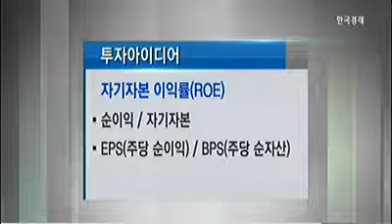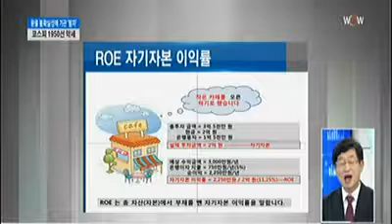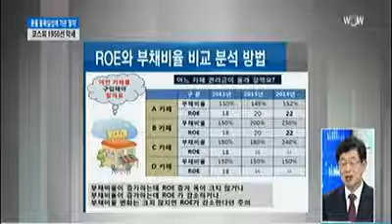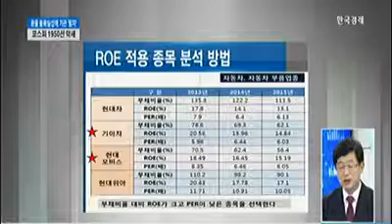박영호의 투자 아이디어 자기자본이익률ROE 활용한 종목 찾기